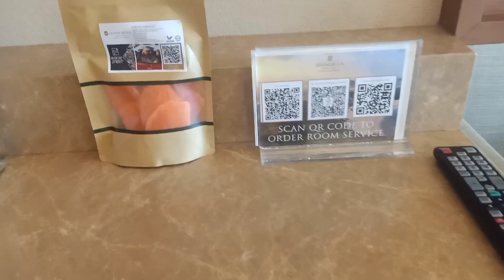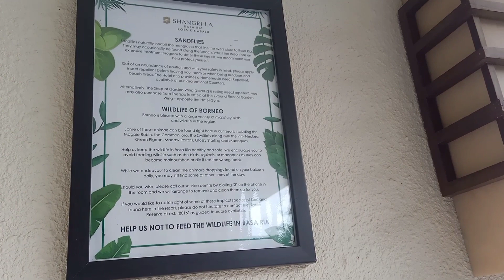ROOM REVIEW || GARDEN WING DILUXE SEA VIEW at Shangri la Rasa Ria Resort Tuaran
Decorated in earthy colors, this elegant double room has a private balcony that overlooks the South China Sea. It is fitted with a flat-screen TV and air conditioning. The en suite bathroom comes with luxury Shangri-La toiletries.